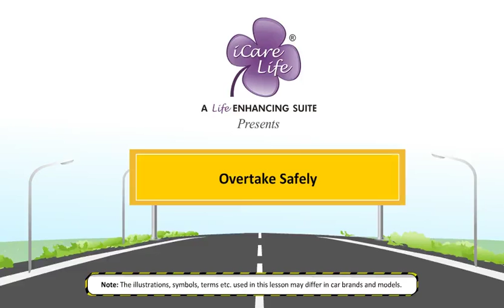सुरक्षित रूप से ओवरटेकिंग iCare Safety Hindi